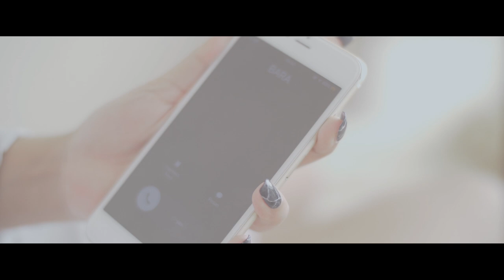WIRZ - YOU GOT ME (OFFICIAL MUSIC VIDEO)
OUT NOW!

Produce by : WirzMusic
Song by : Ega Wiradz
Aranged by : Egawiradz
Additional guitar by : Beraldy Dean
Mixing by : Canggar Krisnatry at Borland AudioLabs
Recorded at GoodSides studio

Music Video
Directed by DOS 93
Produced by Wirzmusic
Videography by Tito Harijanto
Edited by Tito Harijanto

Female Talent by Esya Swasti Sukmatia

LYRICS

First time with you
You my world happiness
I was with you
But it stop moving on

Something has changed
We are not fine together
It so much more over
Leave ... leave me

You got me feeling this
Just don't want to keep falling in love with you
Someone should teach me now
The way to forget something bad ... bad ... bad
You not good

Somehow I feel like so hurt right now
So much I don't know what do you want

Apologize don't mess with me
Bring me a words but you say nothing
Look at me and trust tell me why not
Tell me why not

Something has changed
Leave ... leave me